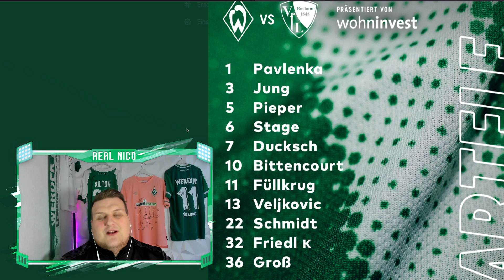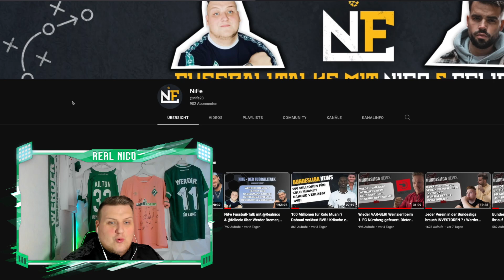SV Werder Bremen - VfL Bochum / Ducksch Freistoßtor zum 3-0 Heimsieg für Werder !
SV Werder Bremen - VfL Bochum / Ducksch Freistoßtor zum 3-0 Heimsieg für Werder ! Mein Fazit plus Einzelbewertung :)